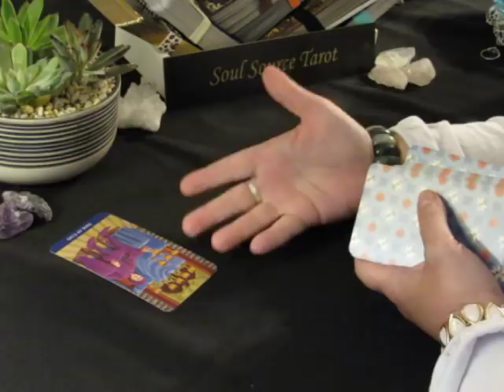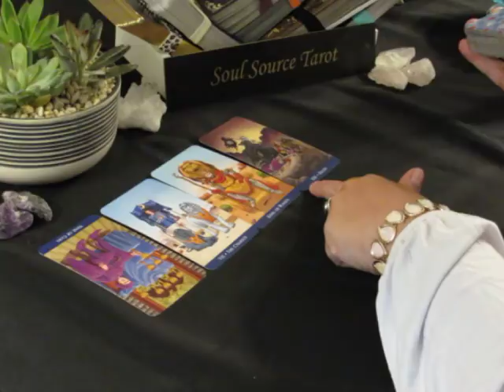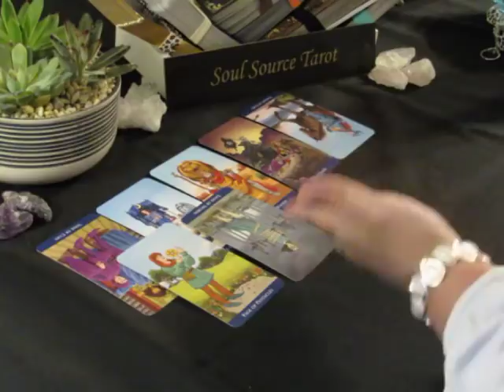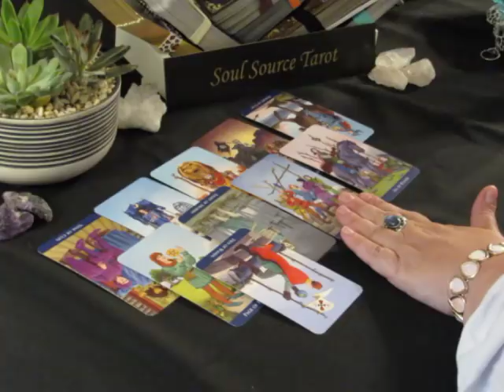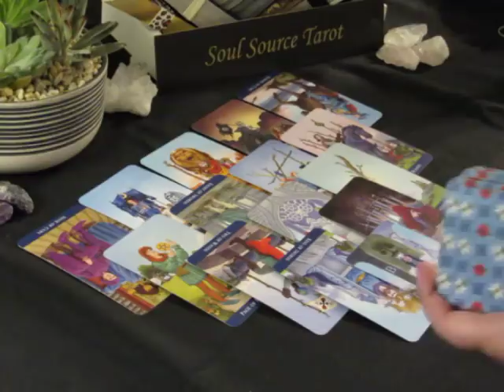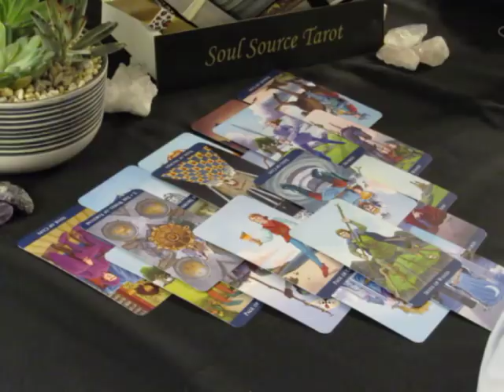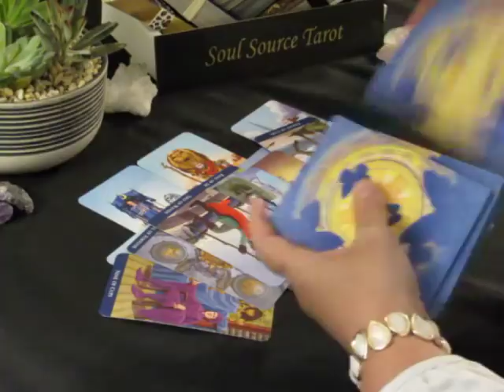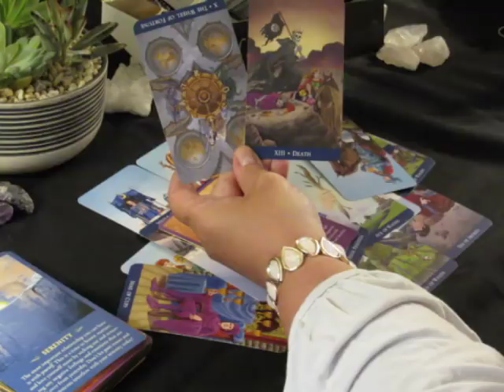~Virgo~What Are you Waiting For?~June 2018 Virgo Tarot Reading